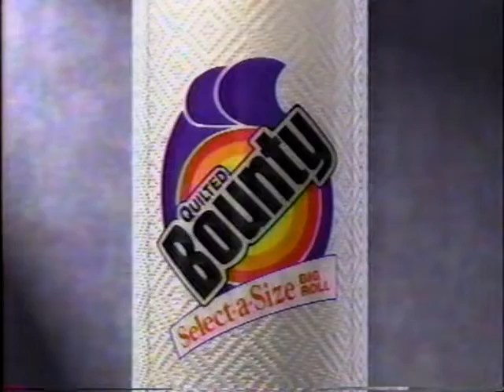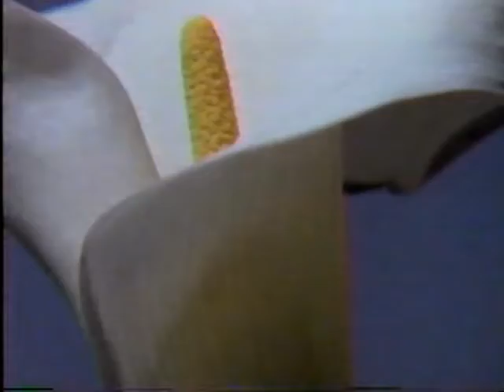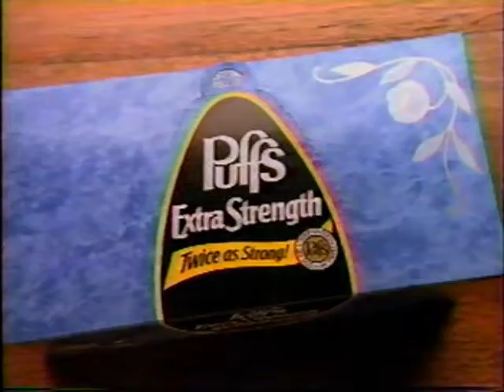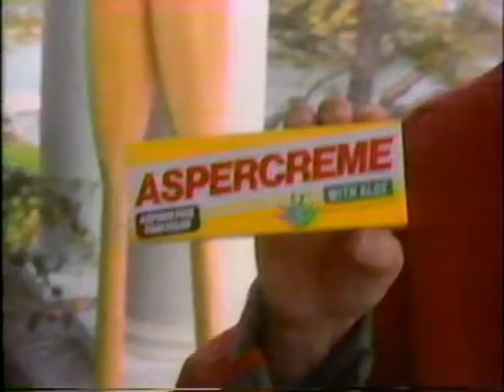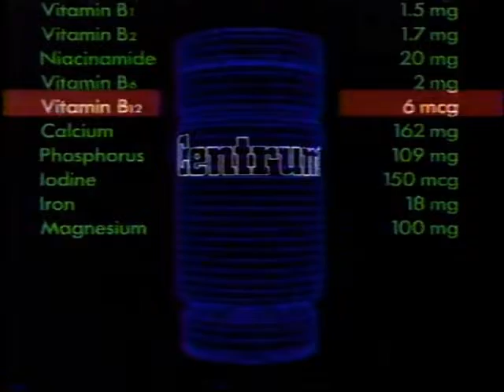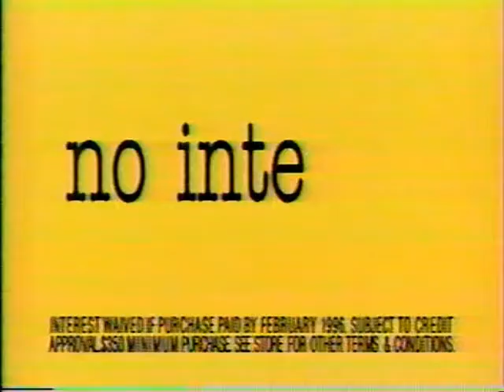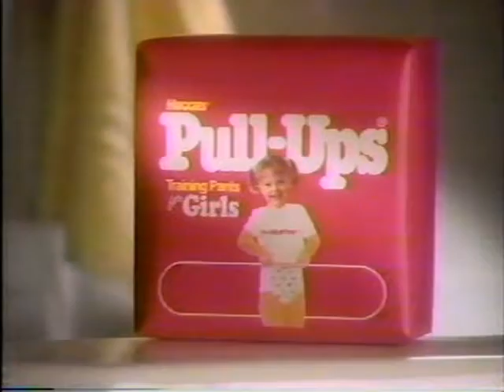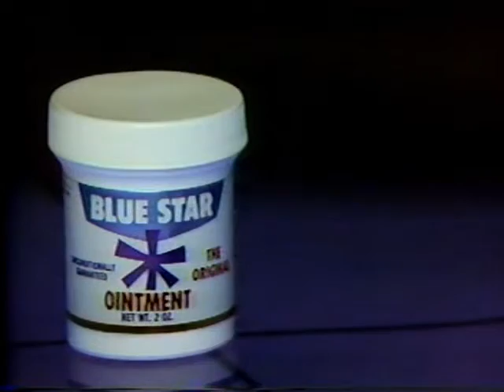(April 26, 1995) WPLG-TV 10 ABC Miami/Fort Lauderdale Commercials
Here are some commercials that aired once again during All My Children, One Life to Live & General Hospital:

2. Monistat-7
3. Mylanta Gas Relief
4. Revlon Ciara Femme Fatale
5. Betty Crocker's Bac-Os
6. Bissell Vacuum
7. Crystal Light Tropical Passions
8. Color Tile & Carpets
9. Duncan Hines Brownies
10. Loreal Plentitude Excellence Creme
11. Efidac 24
12. Hanes Her Way Underwear
13. Sprint
14. Ogilive Spiral Waves
15. Lysol Drain Opener
16. FiberCon
17. Tic Tac
18. FridgidAir Refrigerator
20. ABC's 100% Pure Fun promo
21. Deadly Delivery Ch. 10 Eyewitness News promo
22. Black Flag Ant & Roach Killer
23. The Oprah Winfrey Show Ch. 10 promo & bumper
24. All My Children bumper
25. Wendy's Jr. Bacon Cheeseburger
26. Gillette Sensor for Women
27. Kit Kat Bar
28. Loreal Colour-Riche Lip Color
29. Corelle Dishes
30. Johnson+Johnson
31. Unforgiven & The Bodyguard ABC promos
32. (same as #7)
33. Dirt Devil MVP Vacuum
34. Oil of Olay
35. Bayer
36. JCPenney
37. The Barbara Walters Special: The Price of Fame ABC promo
38. ABC World News Tonight with Peter Jennings promo
39. Leggs Smooth Silhouette
40. TCBY
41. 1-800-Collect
42. Longing Fragrance
43. Ladies' Home Journal
44. Hellmann's One-Step Dressing
45. All My Children Closing Card
46. One Life to Live ABC promo
47. Orkin
48. Dodge RAM Truck
49. (same as #23)
50. Ch. 10 Eyewitness News promo bumper
52. Lysol Deodorizing Cleaner
53. Resolve High Traffic Carpet Cleaner
54. Lysol Pine Action Cleaner
55. CoverGirl Mascara
56. Dr. Scholls
57. Lime-A-Way Extra
58. MCI
59. Quaker Rice Cakes
60. Maxwell House Coffee
61. Cortizone-10
62. Neutrogena Healthy Scalp Shampoo
63. O.B.
64. CorningWare Casual Elegance
65. AsperCream
66. Sears
67. Discovery Zone
68. 'OLTL will continue in a Moment, here on ABC!'
69. ABC May Movies promo
70. Miami Beach Convention Center
71. Hormel Light & Lean Hot Dogs
72. (same as #23 & #50)
73. One Life to Live bumper
74. Geritol Complete
75. Nestle Carnation Follow-up
76. Promise Ultra Butter
77. AT&T
78. Huggies Ultratrim Diapers
79. County Time Lemonade
80. Escape to Witch Mountain ABC promo
81. (same as #20)
82. LensCrafters
83. Oscar Mayer Hot Dogs
84. Kodak Gold Film
85. (same as #13)
86. Centrum
87. (same as #18 & #37)
88. ABC News' Day-1-One promo
89. Skintimate Shave Gel
90. Oral-B Advantage Toothbrush
91. Reese's NutRageous
92. Dawn Dishwashing Soap
93. (same as #25 & #67)
94. One Life to Live end credits
95. General Hospital ABC promo
96. ABC News Brief
97. Tonight on Ch. 10 Eyewitness News at 5:00pm...
98. Contandina Pasta Ready Sauce
99. Good Morning America ABC promo
100. (same as #23 & #24)
101. General Hospital Intro/Opening
103. Woolite Fabric Softener
104. The Olive Garden
105. Parke-Davis Family Care
106. (same as #84)
107. Pace Picante Sauce
108. (same as #8)
109. FDS Feminine Deodorant Spray
110. Aleve
111. Kix Cereal
112. Nivea Visage Face Cream
113. (same as #77 & #64)
114. Advil
115. Aquafresh Whitening Toothpaste
116. 'GH will continue in a moment, here on ABC'
117. Spectracide Grass & Weed Killer
118. Forrest Gump on Videocassette
119. Mary's Carpet
120. (same as #23)
121. Rid-A-Bug
122. Jerry Springer WPLG 10 promo bumper
123. General Hospital bumper
124. (same as #25 & #65)
125. Huggies Pull-Ups Training Pants
126. Enfamil Next Step Toddler Formula
127. (same as #92, #42 & #97)
128. Polaroid Talking Camera
129. Phillips ??
130. (same as #30)
131. Fresh Step Cat Litter
132. Playtex Tampons
133. Hallmark Cards
134. (same as #99)
135. Before They were Stars ABC promo
136. Calvin Klein CK1 Fragrance
137. (same as #90)
138. Alka-Seltzer
139. (same as #36)
140. Head & Shoulders Shampoo
141. Jell-O Yogurt
142. NO SMOKING PSA
143. General Hospital end credits (w/audio promo for Matlock)
144. (same as #37)
145. The Oprah Winfrey Show promo bumper
146. (same as #22)
147. Blue Star Onitment